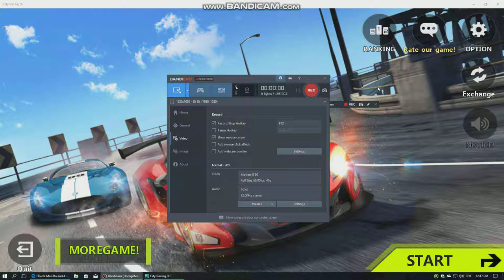Drive 2017 09 08 12 47 55 382